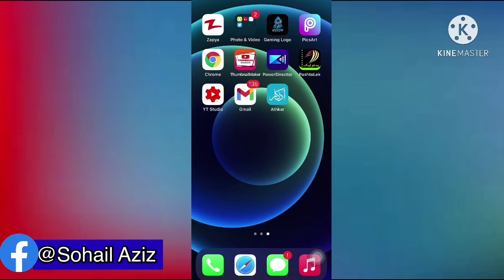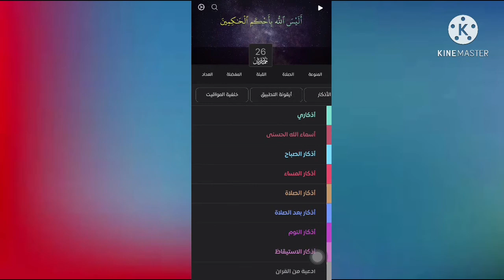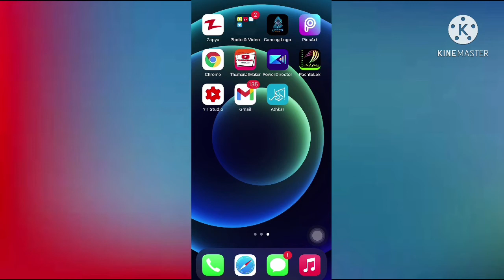دا اپلکیشن باید حتما موبایل کې مو انسټال کړئ🔥